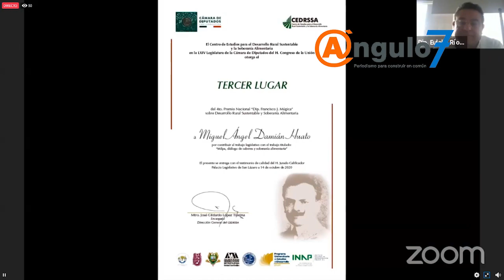Investigador poblano expone su obra premiada por la Cámara de Diputados.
🏅 Académico de la Benemérita Universidad Autónoma de Puebla - BUAP presenta su investigación premiada a nivel nacional y denuncia violación de sus derechos. Más información 👉🏽